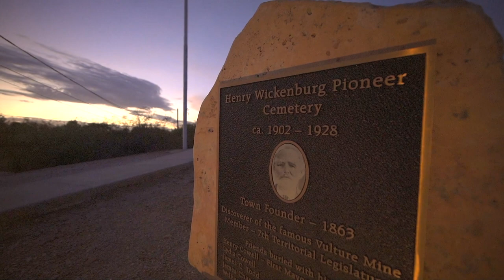A Visionary Southwest Masterpiece Branded - 2061 Condor Rd. Wickenburg, AZ 85390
Unmute the video and hear the story of how this southwest custom masterpiece located in the historic town of Wickenburg is like no other! You'll love the grand entrance into the great room with cathedral ceilings, exposed wood beam trusses, antique washed sand-coated slump block walls, stunning floor to ceiling stone fireplace, perfect for those chilly AZ nights, clear story windows with remote and engineered hardwood floors throughout. The chef in you will love the kitchen with custom cabinets, Viking Range w/oven, wall oven, built in JennAir fridge, Bosch dishwasher, copper farm & prep sinks, oversized island w/chiseled granite countertops (same throughout home) opening to the dining area and family room with fireplace, perfect space for large gatherings and entertaining.
The split floor plan offers privacy for family and guests. The primary suite has dual sinks, private water closets, walk-in closets and a soaking tub with amazing mountain views and access to back yard patio. The guest suite is spacious with a fireplace, large bathroom, walk-in shower and private entrance. Bedroom 3 is large with morning sunrise & mountain views and a private patio overlooking the 12th fairway of the Rancho de los Caballeros golf course. Bedrooms 4 & 5 share a bath with access out to pool area. Splash in the pool, grill up great meals and play on the turf in the resort-like backyard with panoramic views of the Los Caballeros golf course in the foreground, and the iconic Vulture Peak in the distance. The 3-car garage with 3 storage rooms and 1 tall bay is perfect for the car collector. So much more to see in this beautiful home!